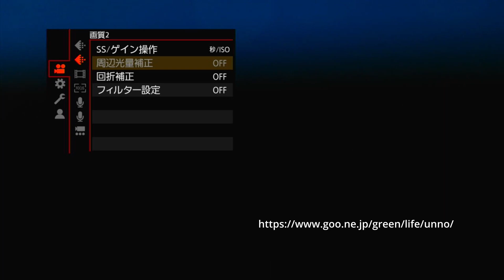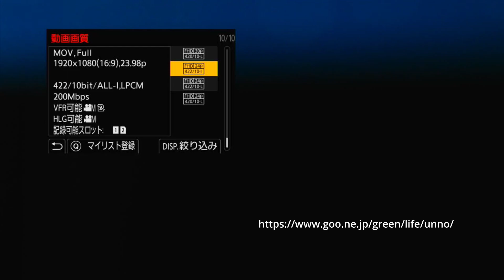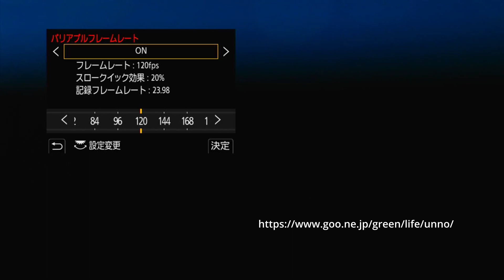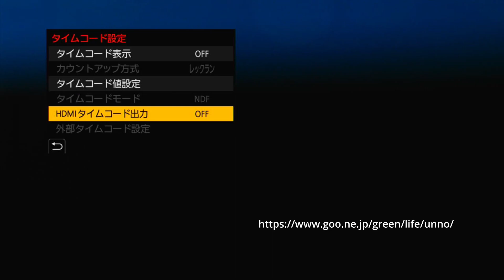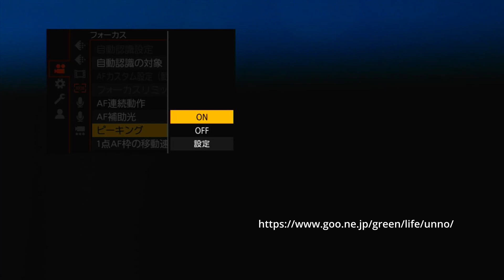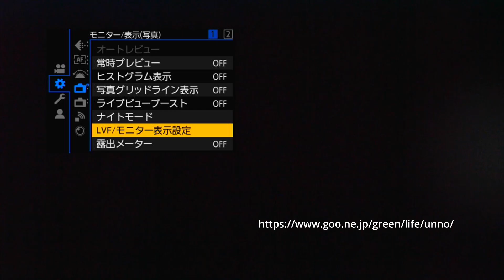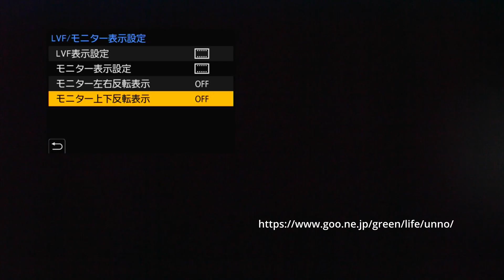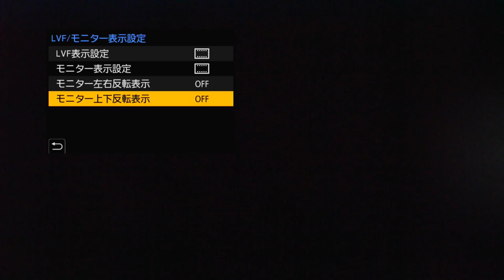海野和男のGH6、動画メニュー設定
動画の撮影には主にGH6を使用している。GH6の動画メニューは至れり尽くせりだが、あまりにも項目が多く、ぼく自身もよくわからないことが多い。ぼくは300fpsの蝶の飛翔のスローモーション動画、4K120fps、それと虫の目レンズも使う。実際ぼくの設定をお見せするので参考にしていただければと思う。